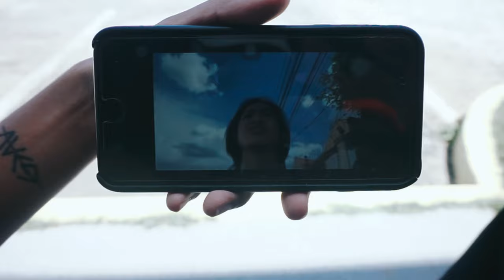Boyz II Men-Can't Let Her Go | Aldrich Louis Alvarado x Jon Boei x Jegs Anthony